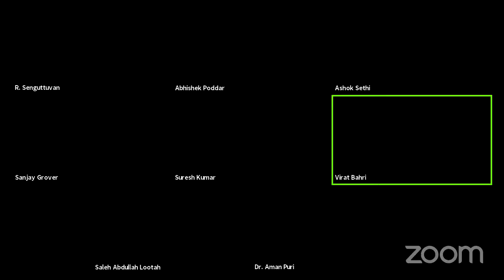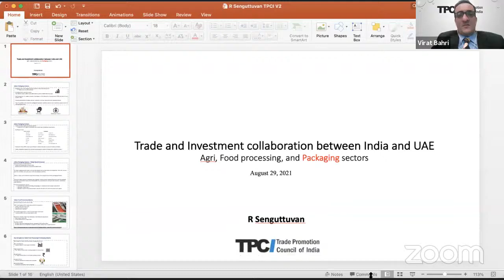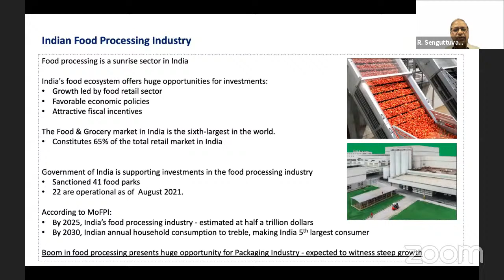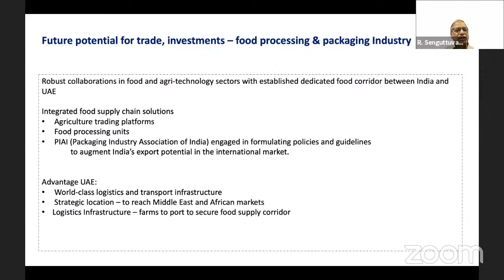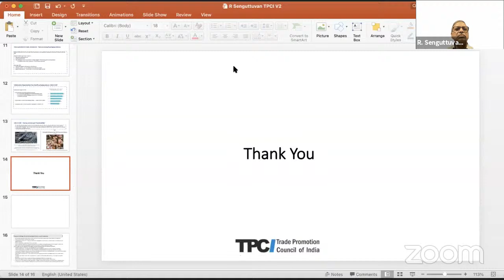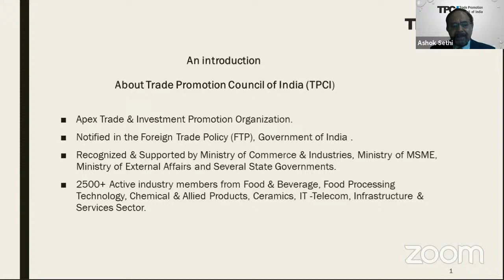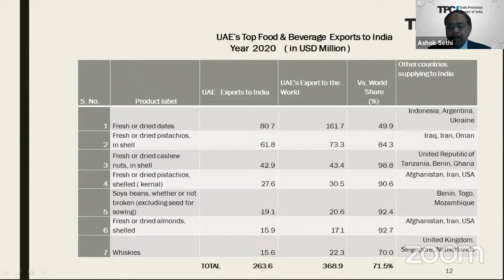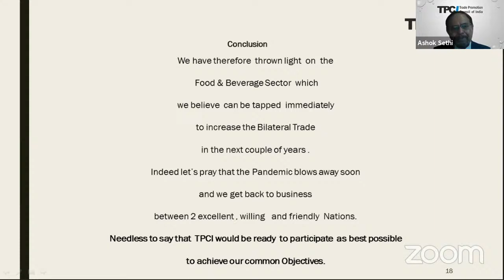India-UAE: Trade & investment opportunities in agri and food processing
Trade Promotion Council of India organised a webinar on the topic India-UAE: Trade & investment opportunities in agri and food processing in association with Consulate General of India (CGI) Dubai on August 29, 2021.

Following are the esteemed panellists for the webinar:

• Dr. Aman Puri, Consul General of India, Dubai
• Mr. Saleh Abdullah Lootah, Chairman, Food & Beverage Manufacturing Business Group, Dubai
• Mr Suresh Kumar, Chairman, Indian Business and Professional Council, Dubai
• Mr. R. Senguttuvan, Chairman of Sectoral Committee on Food Processing & Packaging Technology, TPCI & former Chief Executive - Packaging & Printing Division, ITC Ltd & Managing Director - Wimco Ltd.
• Mr. Sanjay Grover, Vice Chairman of Sectoral Committee on Food Processing & Packaging Technology, TPCI and Vice President – International Business Division, Kirloskar Pneumatic Company Ltd.
• Mr. Abhishek Poddar, Vice Chairman, Food & Beverage Sectoral Committee, TPCI and MD, Nani Agro Foods
• Mr. Ashok Sethi, Director, Trade Promotion Council of India

The webinar was organised to enlighten Indian stakeholders on the trade, investment and collaboration opportunities specifically in Food & Beverage (highlighting how India can also contribute to food security), Food Processing technology & Packaging Technology.